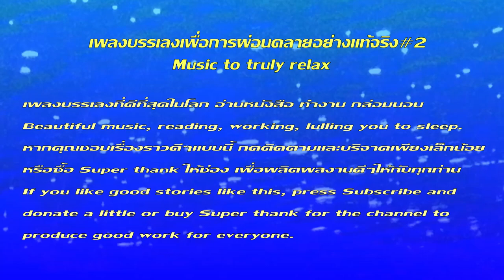เพลงและวิดิโอคลายเครียด อนุรักษ์พันธุ์สัตว์น้ำเพื่อนเรา(แนวเพลง สงบ)#2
เพลงบรรเลงเพื่อการพักผ่อนอย่างแท้จริง
Relaxing Music for Stress Relief and Peaceful Mind
หากคุณชอบเรื่องราวดีๆแบบนี้ กด ติดตามและบริจาคเพียงเล็กน้อยหรือซื้อ Superthank ให้ช่อง เพื่อผลิตผลงานดีๆให้กับทุกท่านครับ